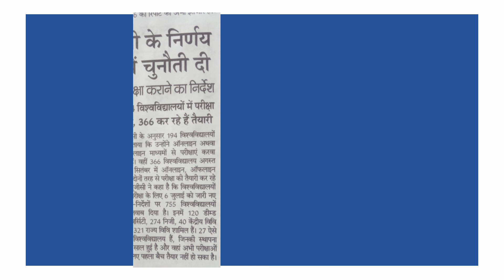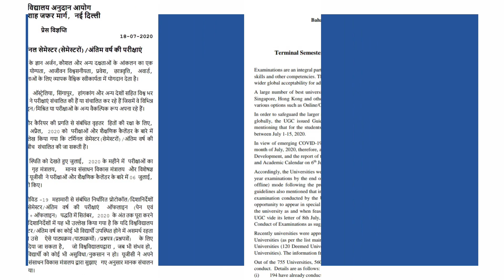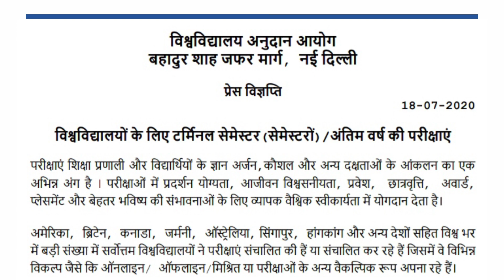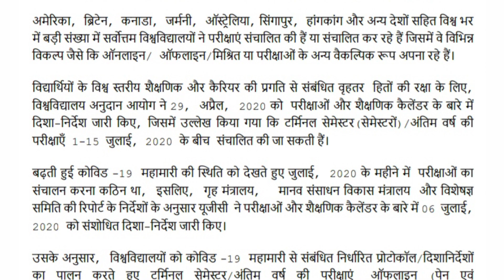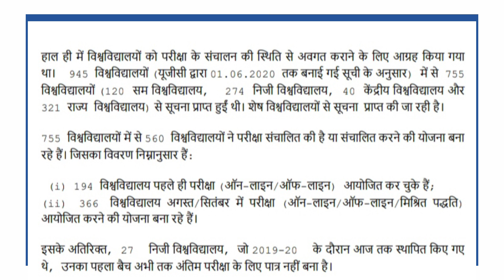UGC New Guidelines on Final year exams | Thakrey ने यूजीसी के खिलाफ डाली सुप्रीम कोर्ट में याचिका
UGC released a new notice on final year exams

हाल ही में यूजीसी ने अपना नया नोटिस  जारी किया है जिसके अंदर बताया गया है कि फाइनल ईयर के एग्जाम करवाना क्यों जरूरी है। उसके अंदर भी यूजीसी कुछ खास कारण नहीं बता पाए।
देशभर में यूजीसी की गाइडलाइन के खिलाफ जबरदस्त विरोध हो रहा है उसके बावजूद यूजीसी अपने फैसले पर कायम है और वह किसी भी सूरत में एग्जाम्स को कैंसिल नहीं करना चाहती ।